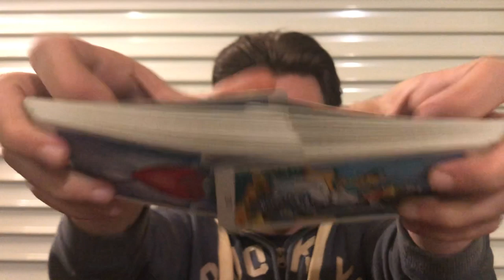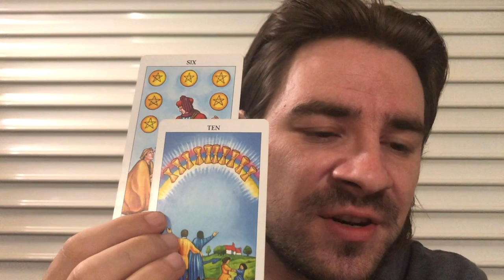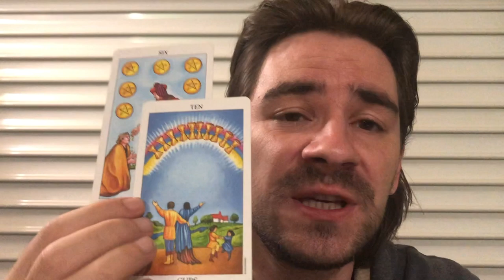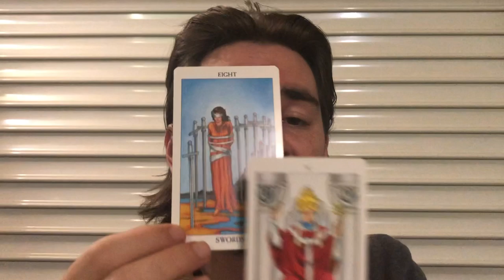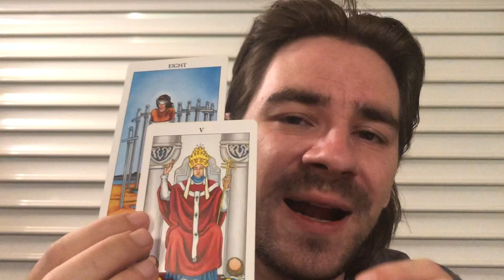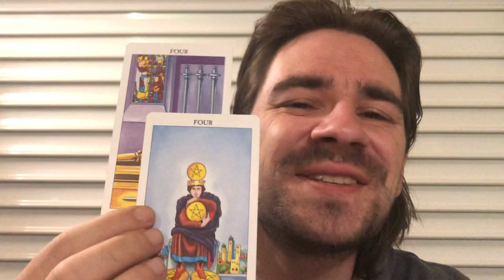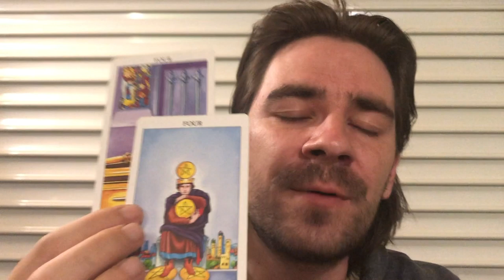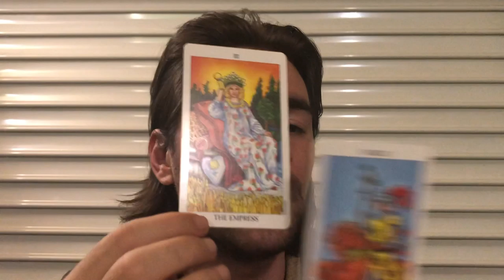CAPRICORN! IT ALL FALLS INTO PLACE 4 U THIS WEEK! Capricorn Tarot Reading September 23-29 2019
CAPRICORN! IT ALL FALLS INTO PLACE 4 U THIS WEEK! Capricorn Tarot Reading September 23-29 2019 Personal Readings